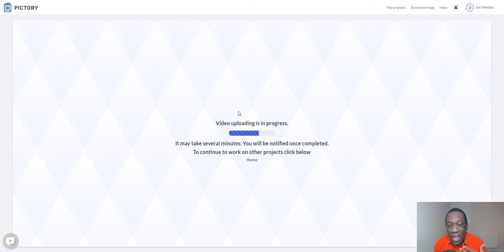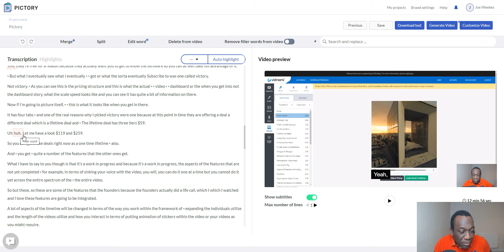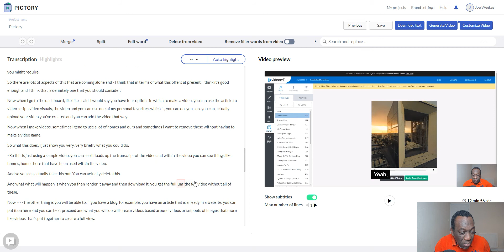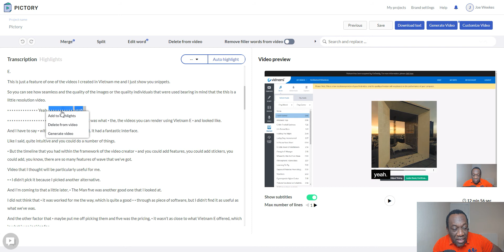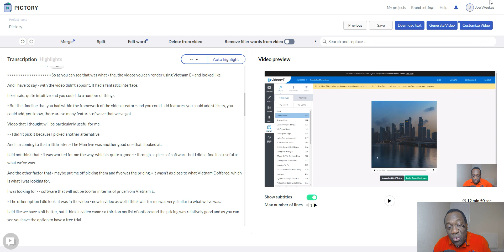How To Use Pictory To Edit Your Videos Simply Cut And Edit Youtube Videos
Please Have a look at the comparison of my top 4 vidnami alternatives and the demo of the pictory
Do you want to edit your videos without having to spend hours editing them?
Pictory is a video creating software  which can be used as an editor that allows you to cut and edit Youtube videos with just the click of a button. In this tutorial I'll show you how easy it is to use, and share some tips for making your edits look professional!
TimeLine
0:00 Intro
0:07 Pictory
1:22 Demo Begins

Please Have a kook at the comparison of my top 4 vidnami alternatives and the demo of the pictory
This video is all about how to use pictory to edit your videos, in addition to this  also we will to cover the following subjects: pictory
-edit videos
-youtube video editor
-pictory appsumo

There are 2 ways to pick up pictory The first is using the LIFETIME DEAL FOR PICTORY ON APPSUMO which is an offer you will not find with any of the second is using the link belw.
One thing I noticed when I was looking for info on how to use pictory to edit your videos was the absence of appropriate info.
Pictory is the easiest, fastest way to edit your videos. Simply cut and edit your Youtube videos with Pictory's easy-to-use interfaces!.Hit the render button or download and you are good to go
Have I answered all of your questions about how to use pictory to edit your videos?
 Individuals who searched for edit videos likewise looked for youtube video editor.